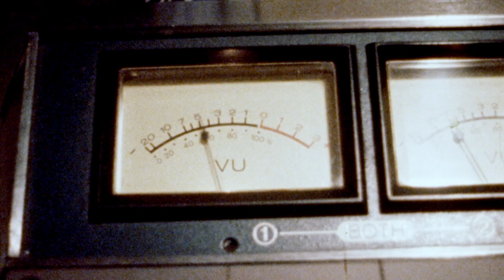Regards du Louvre - Rafik Greiss, Sans Titre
Dans le cadre de ses programmes contemporains, le musée du Louvre a invité vingt figures de la jeune création à présenter leur approche du musée dans la forme d’un film de trois minutes et demie. Cette initiative, « Regards du Louvre », rassemble des artistes de moins de quarante ans – qu’ils viennent des arts visuels, de la poésie, du cinéma, de la musique expérimentale, ou de la mode, qui créent dans le palais du Louvre et renouent ainsi avec le passé du lieu – qui fut atelier d’artistes avant d’être musée. Ces films sont diffusés chaque jeudi sur la chaîne YouTube du musée du Louvre. En vingt semaines, on découvrira ainsi une polyphonie de nouvelles perspectives sur le musée.
Le deuxième film est conçu par l’artiste de vingt-cinq ans Rafik Greiss. Il donne à voir les vibrations du musée, dans le monde où il est situé, et au travers des temporalités qui le constituent.

As part of its contemporary programs, the Louvre has invited twenty young creative figures to present their take on the museum in the form of a 3:30 min film. The “Louvre Looks” initiative brings together creatives under forty – whether they come from the visual arts, poetry, film, experimental music, or fashion.  They created new films in the palace itself and thus reconnect with the past of the Louvre – which hosted artist studios even before it became a museum. These films go live every Thursday on YouTube. Over the course of twenty weeks, you will be given the opportunity to discover many fresh insights into the Louvre.
The second film was conceived by twenty-five-year-old visual artist Rafik Greiss. He brings the world of individuals and civilizations to life within the museum and introduces us to the vibrations of the museum across the times that constitute it.
DOP: Hampus Nordenson
Producer: Jocelyn Rummler
Post Production: Everest / Sylvian Obriot
Editor: Ella Dixon
Archivist: Milos Mihajlov